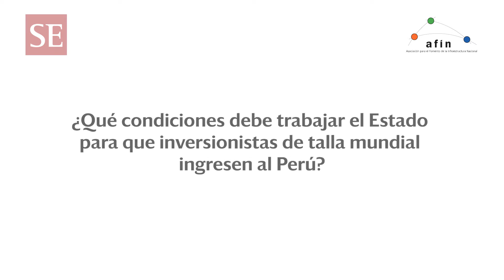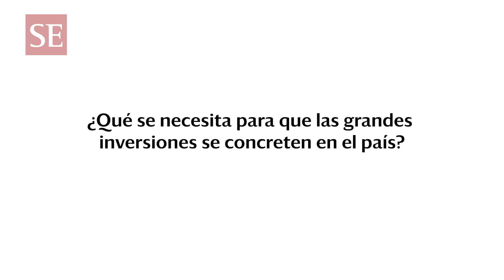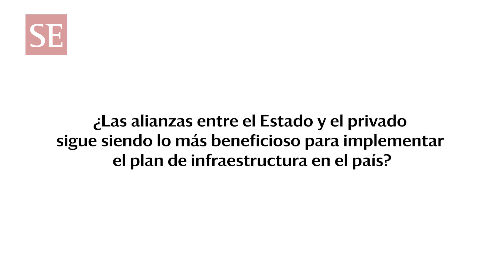Cómo fomentar la inversión en infraestructura nacional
En este video —auspiciado por la Asociación para el Fomento de la Infraestructura Nacional (AFIN)— expertos comentan cómo fomentar la inversión en infraestructura nacional, así como el rol del Estado y de las Asociaciones Público-Privadas (APP) en ello